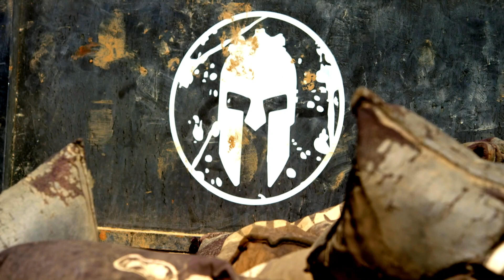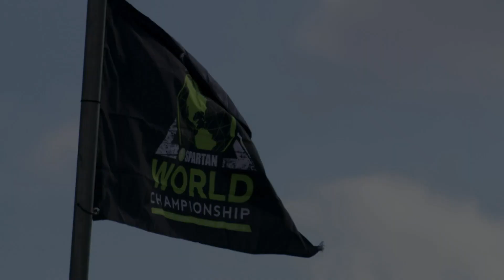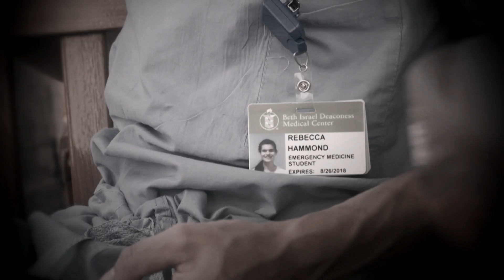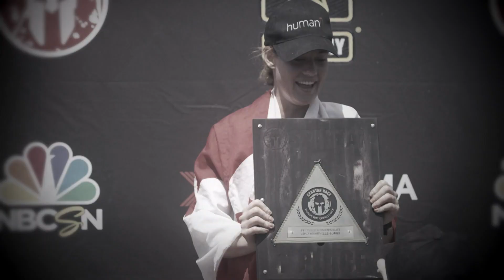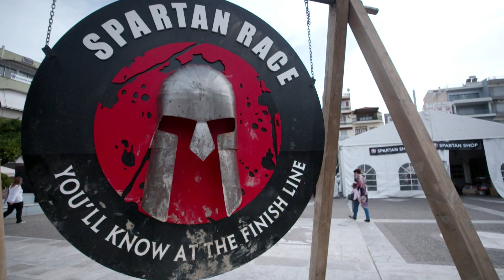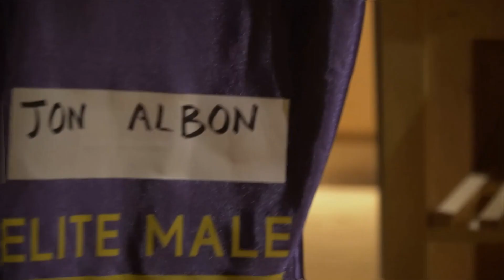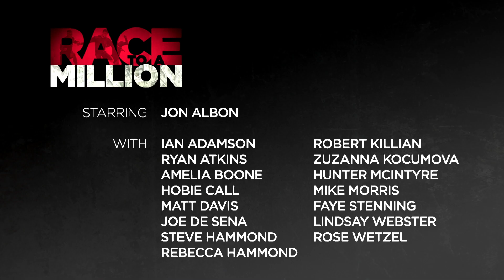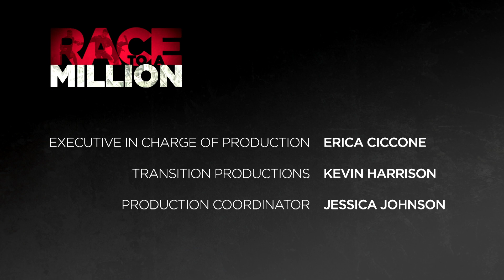Big Results Require Big Ambitions | 2018 Race to $1 Million | Spartan Race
For nearly a decade, the world's greatest athletes have gathered together for obstacle course racing's world championships, with the single goal of being crowned a champion. In 2018, determined to raise awareness for the sport and its racers, Spartan founder and CEO Joe De Sena unleashed a challenge that many deemed impossible: win the Spartan World Championship in Tahoe, the Trifecta Championships in Greece, and the 100 Mile Ultra Championships in Iceland and walk away with a one million dollar purse, the largest in obstacle racing history.

Watch first-hand accounts of the sacrifice, the battles, and the triumphs that make up this arduous sport and which consumes its dedicated athletes day in and day out. Through in-depth, intimate race and behind the scenes coverage, Elite Spartan racer Jon Albon will journey across 3 continents on his quest to achieve the unimaginable.

Spartan Up!

AROO!